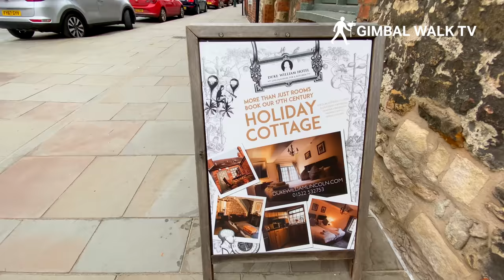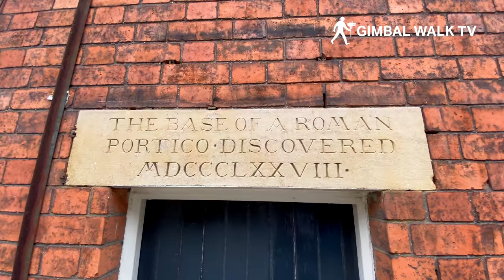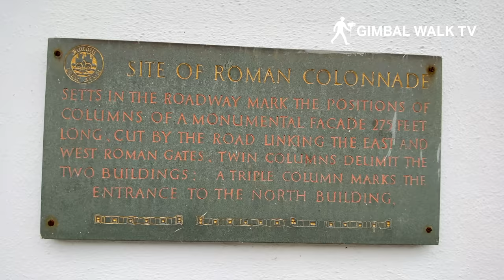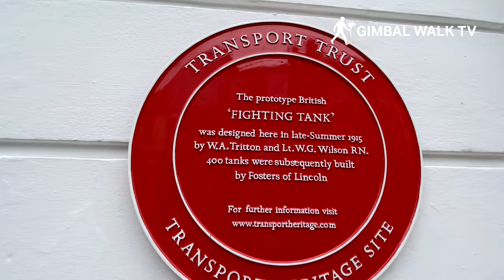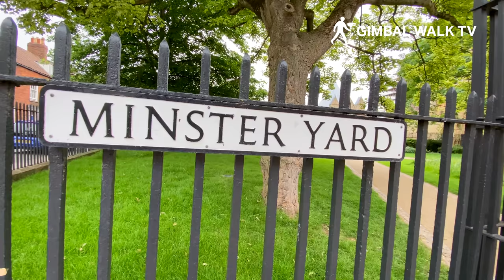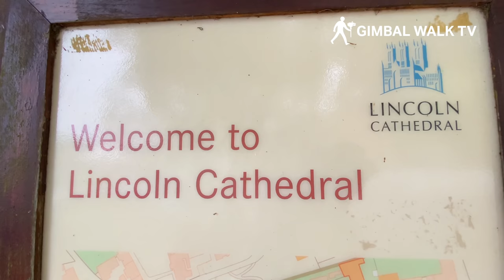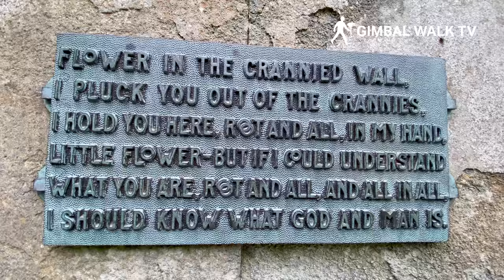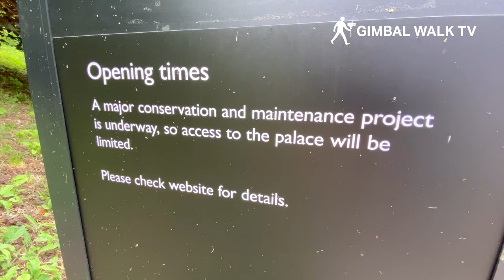LINCOLN | A walking tour to LINCOLN CATHEDRAL and Medieval Bishops Palace | 4K Walk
LINCOLN | A walking tour to Lincoln Cathedral and the Medieval Bishops Palace | We take our cameras to the stunning historic city of Lincoln for a walk through the streets of the city centre and down to the incredible Lincoln Cathedral.

This Lincoln walking tour begins on Newport Court at the Newport Arch, a 3rd century Roman Gate in the heart of the city centre.

We pass through Newport Arch and onto Bailgate which is one of this most historic streets in the Lincoln Cathedral quarter, and is one of Lincoln's most popular tourist attraction.

As we travel down Bailgate we notice the cobbled streets, the quirky little shops and pubs and the sites of Roman ruins.

The Duke William Hotel is up next, which is a really old Inn and Hotel with modern rooms and a cosy bar.

Further down Bailgate is the County Assembly Rooms one of the most prestigious events spaces in Lincoln.

We pass Westgate and come to the Prince of Wales inn and then onto the Lion and Snake pub which is a 15th Century Inn which is said to be haunted by ghosts of Roman Soldiers!

Our Lincoln walking tour continues along until we reach the White Hart Hotel which was the location and site of the invention of the fighting tank!

A heritage plaque has been placed near the entrance to the White Hart Hotel, in Bailgate, where William Foster & Co Ltd boss William Tritton and engineer Walter Wilson sketched out their plans in late summer 1915.

Our walk takes us next down Eastgate which comes out to Minster Yard and the new Lincoln Cathedral visitor centre and garden.

We then head into the grounds of LIncoln Cathedral and take a look at the Tennyson statue which commemorates this famous poet and writer.

Then we head across the grounds of Lincoln Cathedral and come to Priory Gate and walk through the roman Priory Arch before coming back round to Minster Yard for a look at the Cathedral and then down Greenstone Place to the entrance of the Medieval Bishops Palace via the Old Palace Entrance.

After a look around here we head back up to take a look at our final destination and the main focus of this video - Lincoln Cathedral!

Lincoln Cathedral is a medieval cathedral which when completed was actually the tallest building in the world!

Once described by Victorian writer John Ruskin as "out and out the most precious piece of architecture in the British Isles and roughly speaking worth any two other cathedrals we have", Lincoln Cathedral is not to be missed.

With the Norman invasion of Britain in the 11th century, William the Conqueror commissioned Remigius de Fécamp, the first Bishop of Lincoln, to build Lincoln Cathedral. Foundations were laid in 1072 and on May 9th, 1092, it was consecrated, two days after the death of Bishop Remigius.

At the time of its consecration, Lincoln Cathedral was the head of the largest diocese in England - extending from the Humber to the Thames.

After fires and earthquakes had demanded rebuilding of some of the cathedral, it took on a Gothic style of architecture. When the central spire was eventually raised in 1311, it became the tallest building in the world: taking the mantle from the Great Pyramid of Giza. This lasted until 1549 when the spire collapsed in a storm.

Despite its size, the cathedral is filled with intricate detail. In Lincoln Cathedral the architects of the Gothic style perhaps reached the pinnacle of their art; it is an absolute must-see for anyone visiting Lincoln.

There is something for everyone to see at Lincoln Cathedral and children love seeking out the funny carvings - in particular the famous Lincoln Imp!